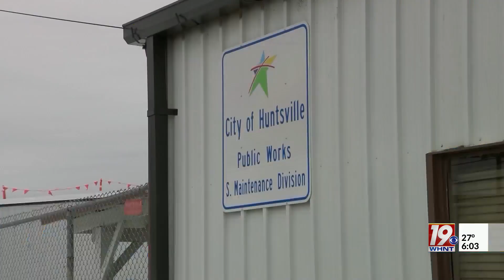Crews Working to Clear Ice From Roads | Jan. 19, 2024 | News 19 at 6 p.m.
City and state road crews have made great progress clearing main roads in Huntsville and Madison County. Huntsville's Public Works is asking people to be patient as they work to get to clearing side streets.